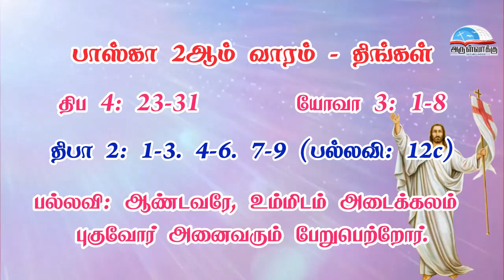பாஸ்கா 2ஆம் வாரம் - திங்கள் வாசகங்கள் | மறைத்திரு. அமிர்தராச சுந்தர் ஜா.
பாஸ்கா 2ஆம் வாரம் - திங்கள் வாசகங்கள் |  மறைத்திரு. அமிர்தராச சுந்தர்  ஜா. - Monday of the Second Week of Easter Readings | Fr. Amirtharasa Sundar  J

• திருவிவிலியம்
• வானொலி
• செபமாலை
• சிலுவைப்பாதை
• செப வேண்டுதல்
• திருவழிபாட்டு நாட்குறிப்பு
போன்ற சேவைகளைப் பெற அன்டராய்டு கைபேசியில்

Bank Name: Karur vysya bank
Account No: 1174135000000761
Name : Arulvakku Trust
Branch: Palayamkottai, Tirunelveli - 627 002
IFSC Code: KVBL0001174
UPI ID: amirsundar@oksbi